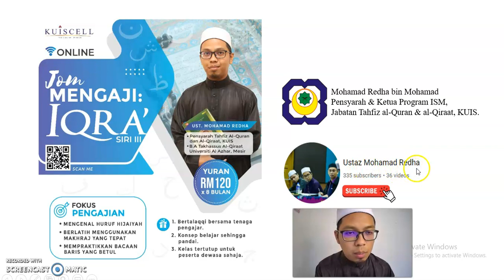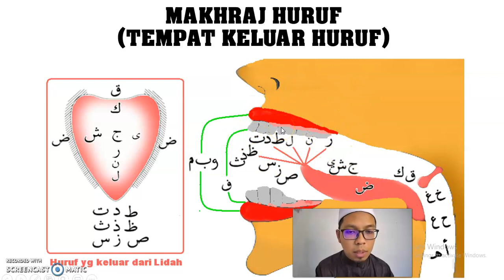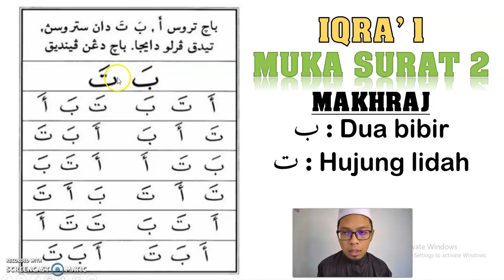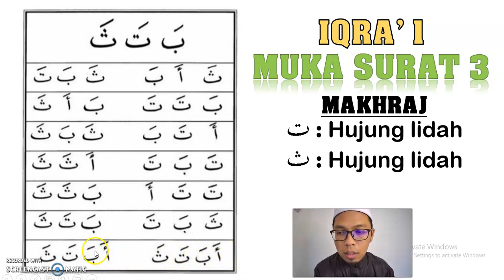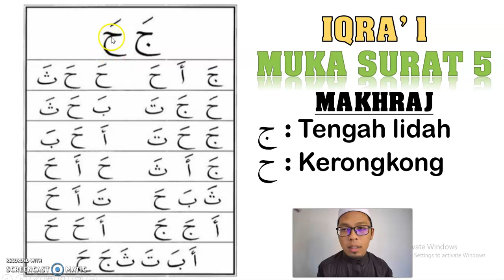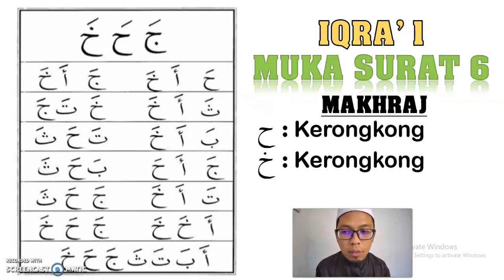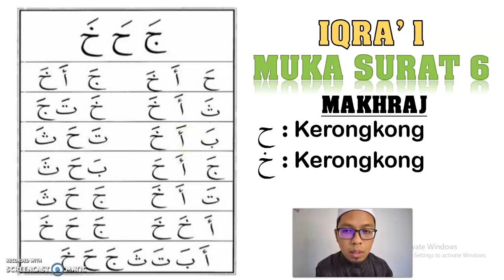IQRA' 1 (Bahagian 1)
Video ini mengajar Iqra' 1 dari huruf أ hingga huruf خ. Makhraj juga dikongsi secara ringkas. Semoga bermanfaat untuk masyarakat di luar sana yang di peringkat permulaan untuk mempelajari huruf-huruf al-Quran.